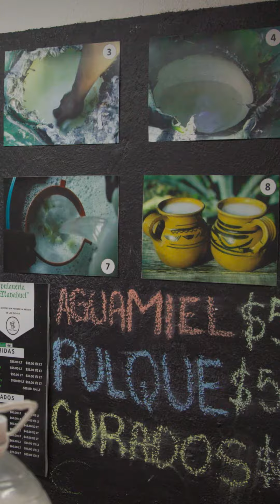PATRÓN Perfectionists Starts Now!